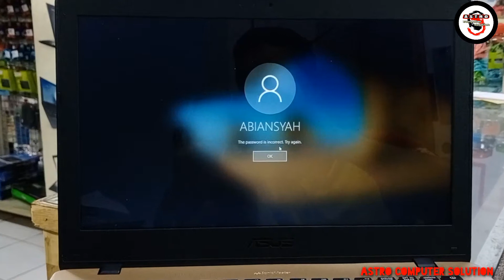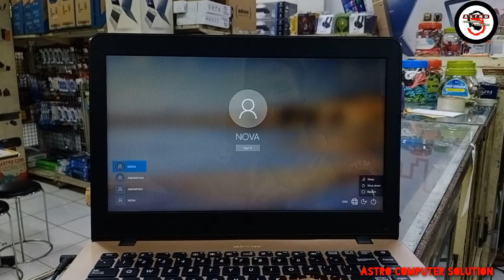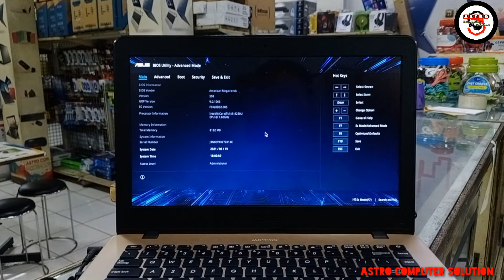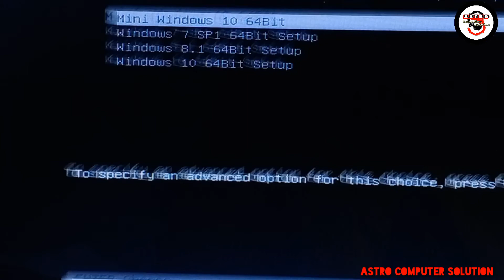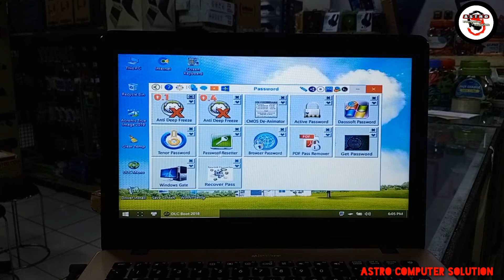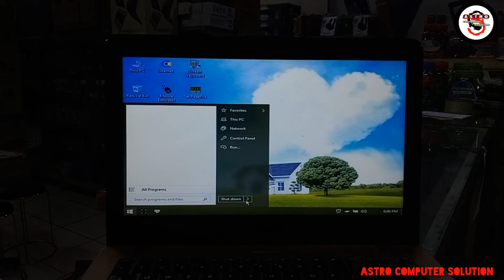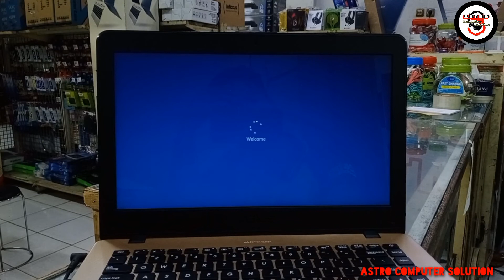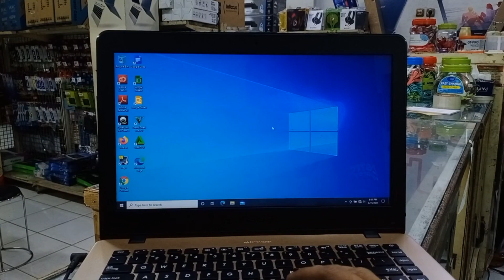RESET PASSWORD LOGIN PADA WINDOWS 10/11 Paling Mudah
CARA AMPUH RESET PASSWORD LOGIN PADA WINDOWS 10
PASSWORD INCORRECT

JIKA MASIH GAGAL NIH
Cara baru.
Hanya perlu android dan flashdisk